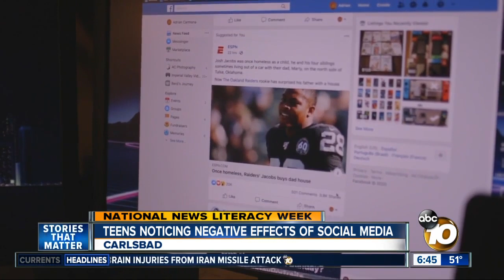San Diego teens noticing the negative effects of too much social media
According to the Pew Research Center, 95 percent of teens now report having a smartphone or access to one, and 45 percent of teens say they are online on a near-constant basis.